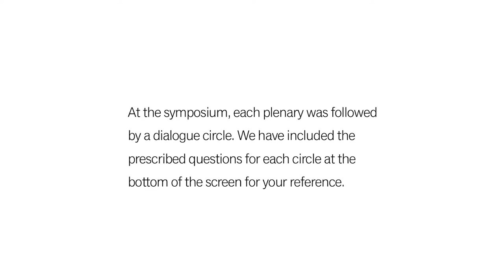Panel 1: Why is restorative justice so important right now? | Scott Harris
Panel & Dialogue 1: Why is restorative justice so important right now? How can we make the criminal justice system just for all?

Title: "National & International Basic Principles"

Scott Harris of Correctional Service Canada discusses the future of restorative justice in Canada at the National Restorative Justice Symposium in Halifax, Nova Scotia on November 21–22, 2016.